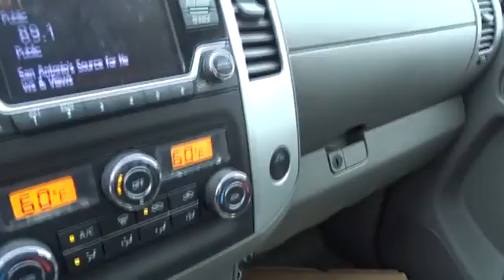2016 Nissan Murano San Antonio, Austin, Houston, New Braunfels, Helotes, TX N63014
2016 Nissan Murano

Gunn Nissan
12838 San Predro

Gassss saverrrr!!! 28 MPG Hwy... Safety equipment includes: ABS, Traction control, Curtain airbags, Passenger Airbag, Front fog/driving lights...Other features include: Leather seats, Navigation, Bluetooth, Power locks, Power windows... Inspired by the future of aerospace, the 2016 Murano's striking aerodynamic body looks as though it was shaped by the wind. Boomerang shaped headlights integrate with the aerodynamic profile. Available high-efficiency LED headlamps create a light pattern that replicates natural daylight. An available power panoramic moonroof reaches over both rows of seats for all to enjoy the ride. Inside you will appreciate the front and rear outboard Zero Gravity Seats, inspired by space-age technology they help take pressure off the lower back and reduce fatigue. Rear passengers can recline and activate their own available heated seats. Passengers in the rear seat can also enjoy a USB connection port with smartphone interface. In addition to warming up, the front seats also cool down. Whether it's a hot day or a cool night, the cabin can be waiting for you thanks to the Remote Engine Start System with Intelligent Climate Control. A quick pull of two releases folds the 60/40-split second-row flat, giving you a maximum of 69.9 cubic feet of cargo space and the available power-return seats allow you to restore seat positions with the touch of a button. An available 11-speaker Bose audio system adds soundtrack to your commute while NissanConnect with Navigation keeps you connected to the world. The 3.5L V6 is able to produce 260hp at an efficient 28MPG on the highway. The drivetrain comes with either standard front-wheel drive or the available intuitive AWD which reacts not just to changing conditions, but changing needs including cruising vs. cornering, or dry vs. wet roads. Available safety features include blind sport warning, moving object detection, Intelligent Cruise Control, and Predictive Forward Collision Warning.